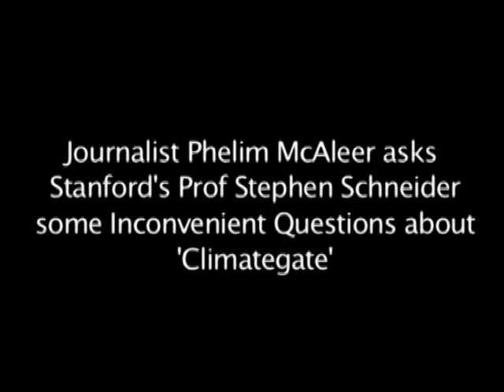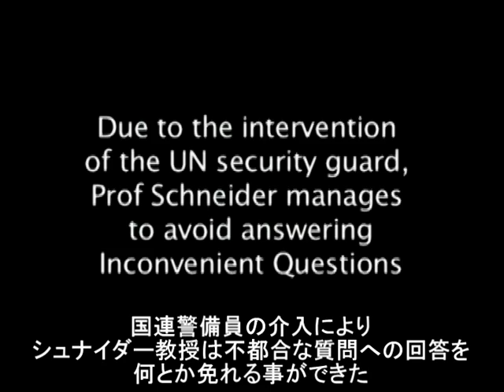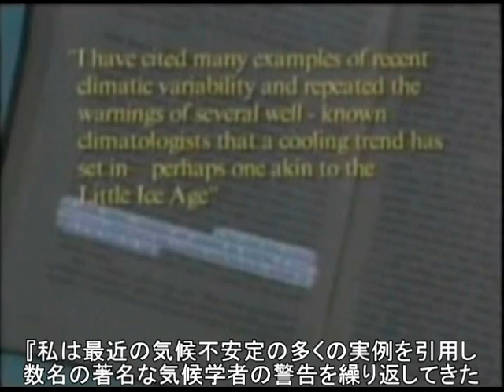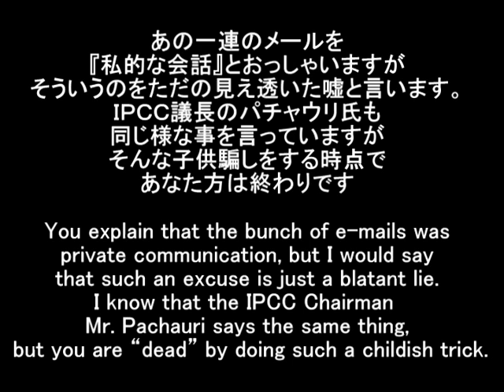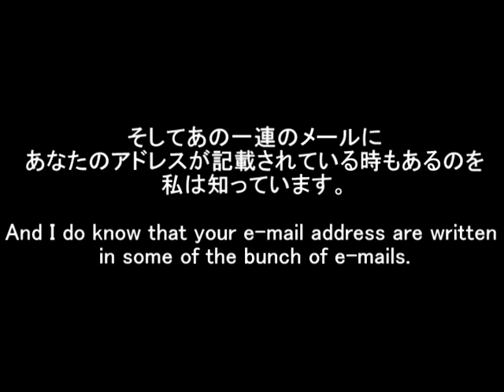クライメイト・ゲート７／Ｓｔｅｐｈｅｎ Ｓｃｈｎｅｉｄｅｒ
２００９年１２月中旬のコペンハーゲン気候変動会議での、スタンフォード大学のステファン・シュナイダーの会見の模様、更に１９９０年に放映された『Ｇｒｅｅｎｈｏｕｓｅ Ｃｏｎｓｐｉｒａｃｙ』での同氏の発言を抜粋しています。シュナイダー氏はＣＯ２による温暖化研究の権威と言われます。後者で痛い所を指摘されている時の表情の変化に注目してください。　他、地球温暖化詐欺にも出演したパトリック・マイケルズ氏とロイ・スペンサー氏が、１９９０年当時のこのドキュメンタリーでも出演しています。